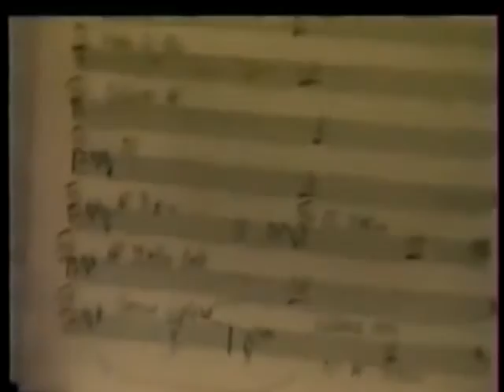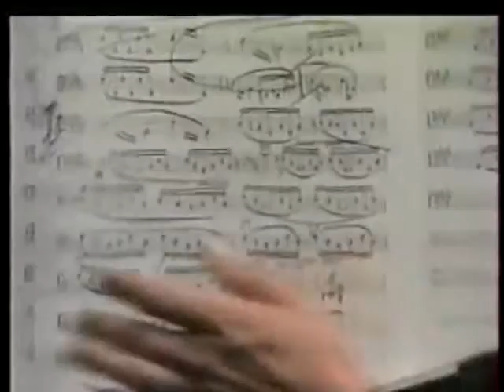Встречи с Геннадием Рожденственский/ Los encuentros con Gennady Rozhdenstvenski, Documental.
Los participantes:

G. Rozhdenstvenski- Director
Orquesta Sinfonica de Ural
(Concertino: Dmitri Petoukhov)
Nadezhda Plaksyn- Comentador

Los operadores: Vadin Diomin
Arkadi Lapin
Aleksander Simakov
Efin Oryj
Irina Curbatova
Tatiana Lopotko
Alexander Zhavoroncov

Ekaterimburgo- Rusia